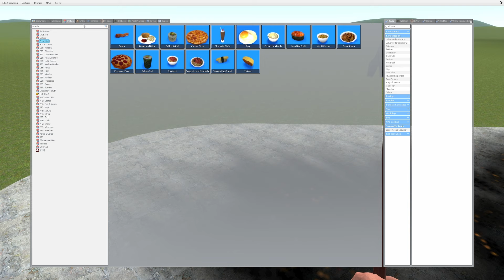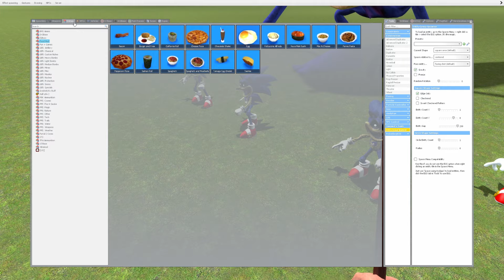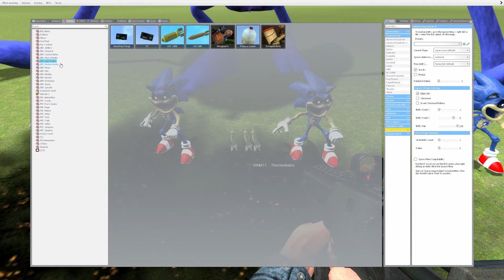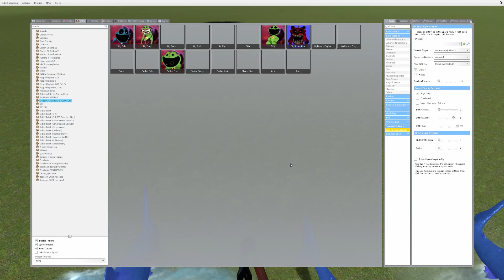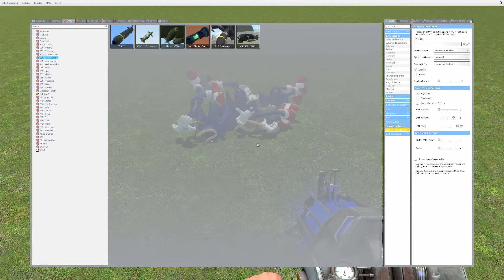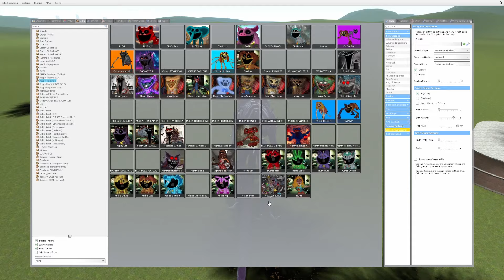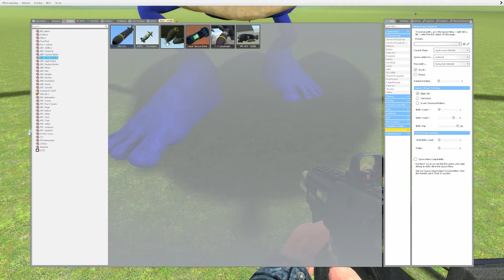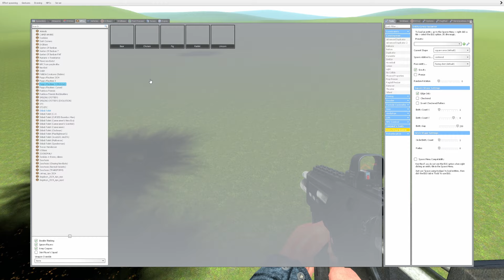NEW BIG SONIC ATE THE MAGIC PIZZA AND TURNED INTO THE SONIC TAPES in Garry's Mod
I hope you enjoyed it. I put a lot of effort into making quality content. Your support means a lot to me!

This gameplay is not part of the original Skibidi Toilet series. It is a fan-made gameplay that continues the story in a new direction. Original gameplay by The Secret Player (my channel).

All characters and models are created by me using a specialized 3D software, and I bring them to life with programming codes to integrate them into the game! It takes a considerable amount of time to create each character. This is a detailed and complex process.